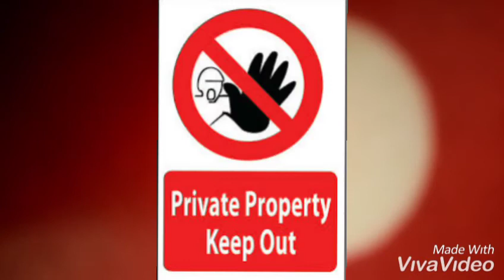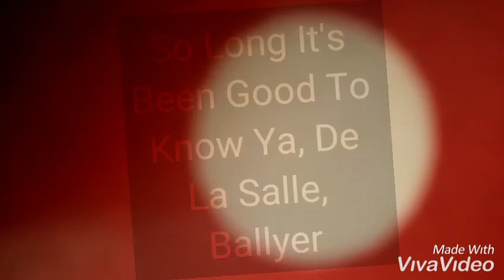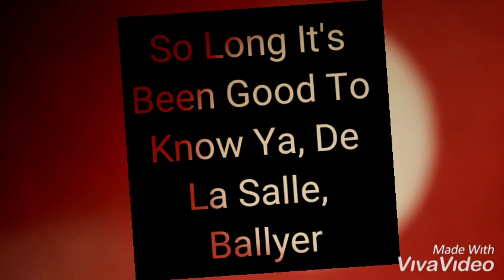The Dealer Is Dead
A song about the closing of the De La Salle Primary School, Ballyfermot in 2019.